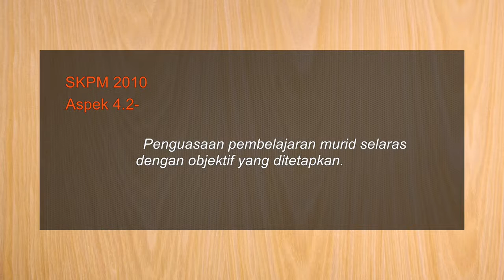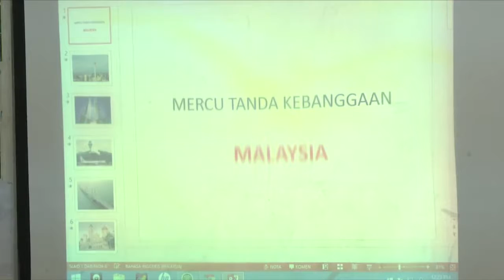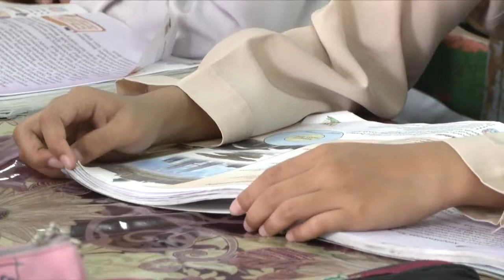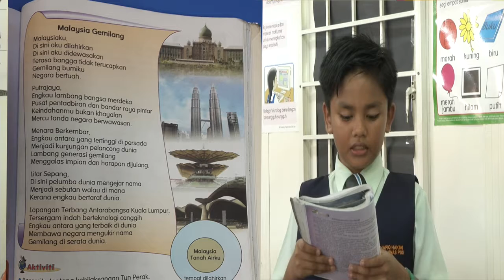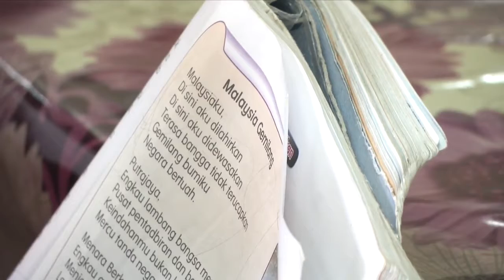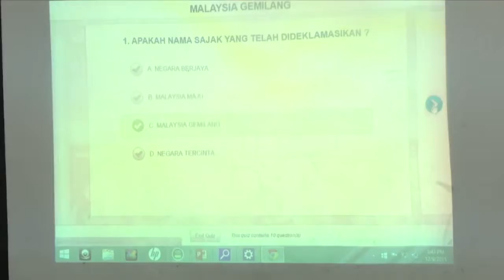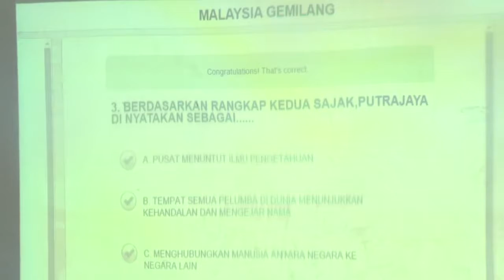BAHASA MELAYU Tahun 4 Malaysia Gemilang